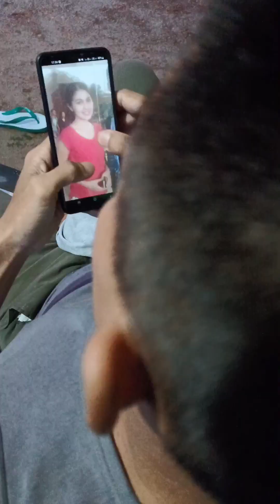BTS MANTAN SANDRA 271 T